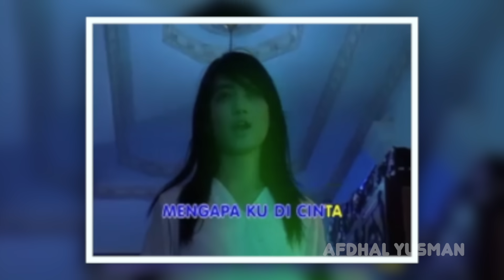AKHIRNYA KERUMAH INI JUGA !! NOSTALGIA GENTABUANA PART12